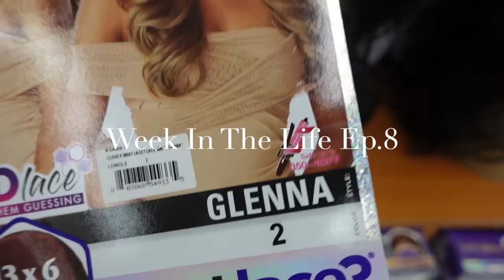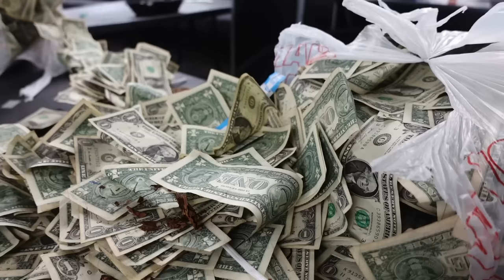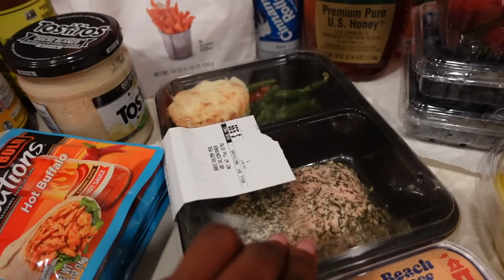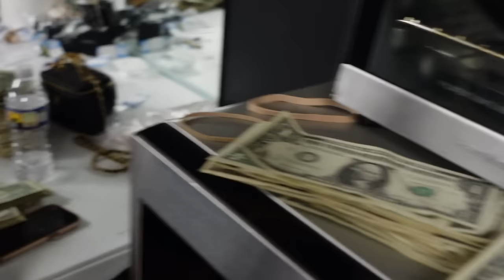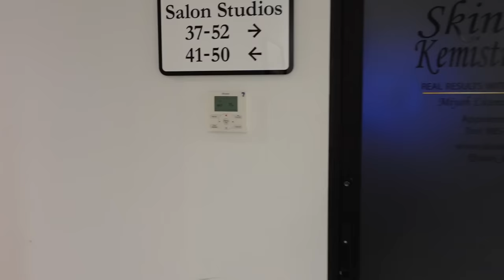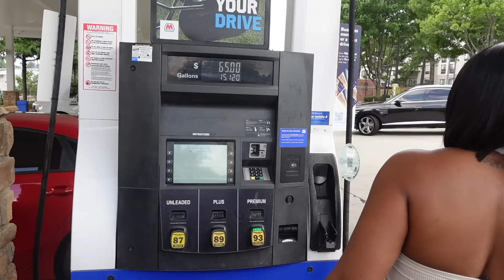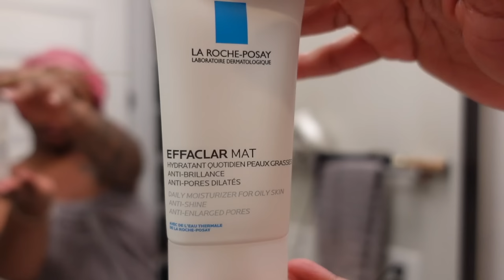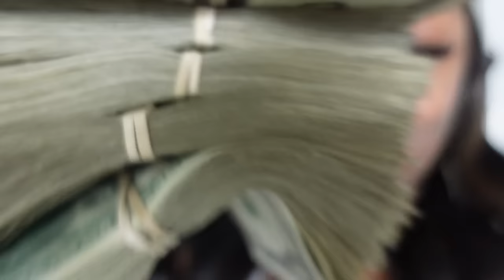STRIPPER VLOG: "WITL" Ep.8 Club DRAMAAA + Gym + Night Routine + Maintenance + Target Runs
As promised from my live from Saturday, IM BACKKKKKKKKKKKKKK🤸🏽‍♀️

In this video, y'all spent the week with me. I worked of course AND OF COURSE its was some club drama. We went to the gym, did a target run, did some maintenance Lashes, and Waxing. A whole lot of car concerts lol just VIBES y'all know me.

Overall it was a great week Monday Thursday and Saturday..
I've been dating y'all and just enjoying myself.. SHOULD I DO A SERIES ON DATING IN ATLANTA??? I went on two dates last week and both guys were cool but EHHHHHHH lol.

WE ARE NOT SETTLING🤪
Im going to Charlotte this week and DUHHHH y'all are coming with me. I have a date there as well. It's a ME SEASON.💕

BE SURE TO CHECK OUT MY LIVE AND HOW I INSTALL MY SYN SYN WIGS.

LOVE Y"ALL DOWNNNNNNNNNNN💕💕💕
And again Thank You, Thank You for all the continued love and support!